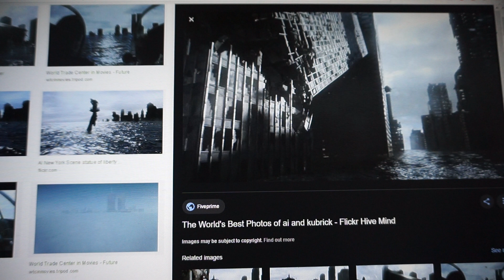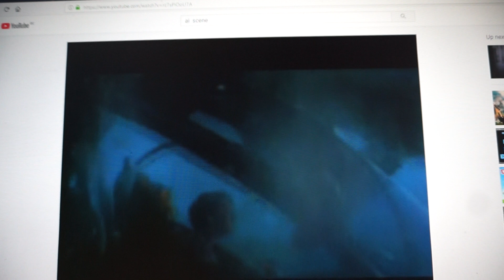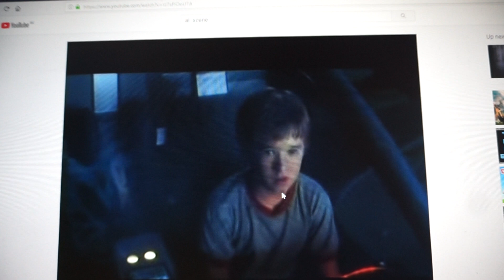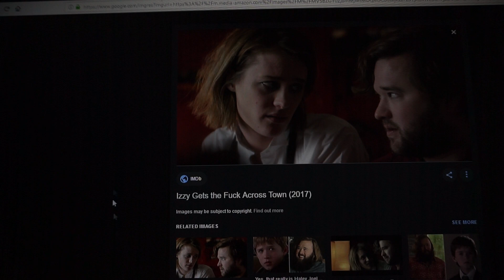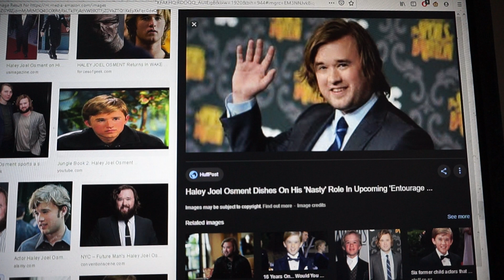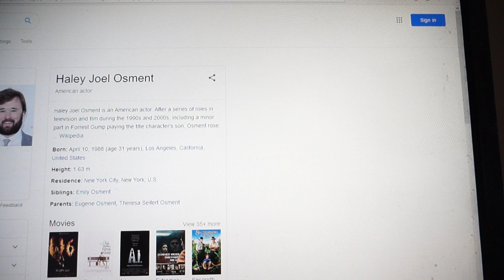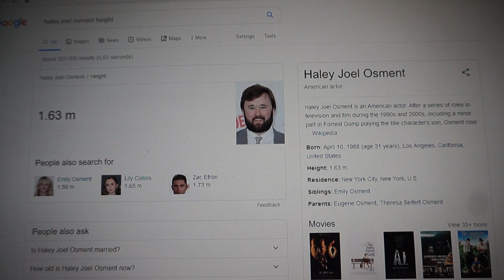Stanley Kubrick Part 5